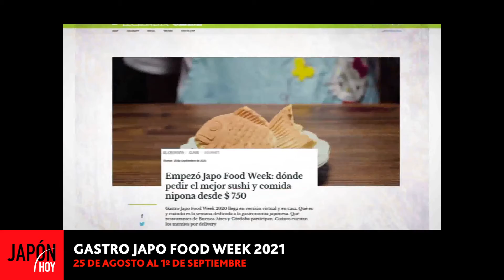GASTRO JAPO FOOD WEEK 2021 / JAPON HOY TV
GASTRO JAPO FOOD WEEK 2021
25 de agosto al 1 de septiembre
Menúes exclusivos + master class + contenidos exclusivos sobre gastronomía